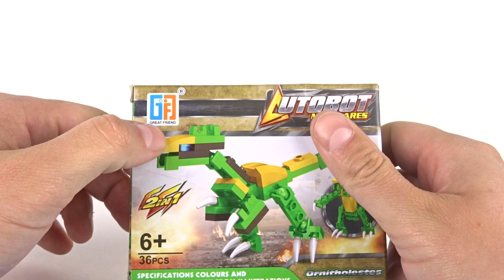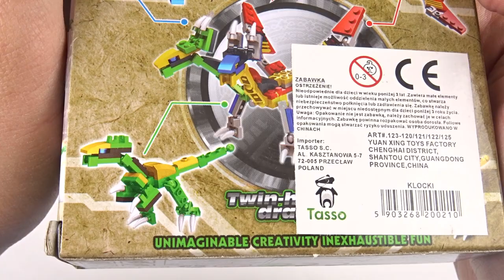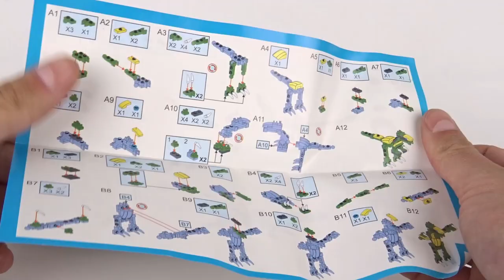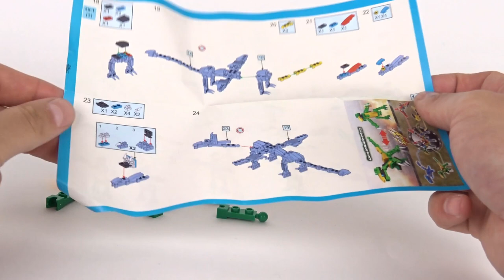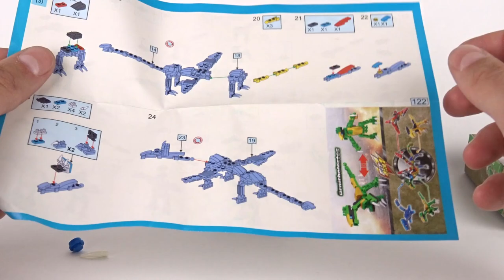Great Friend ? No chyba nie xD / Recenzja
Przyjaźni to to z tego jednak nie będzie !